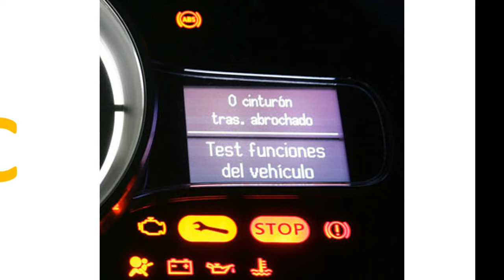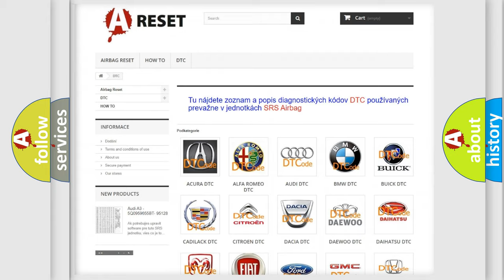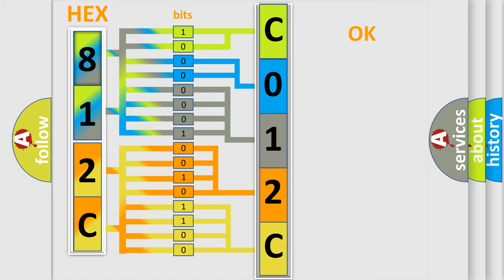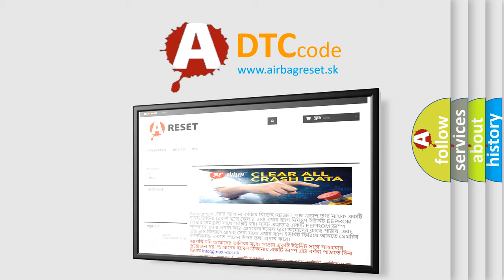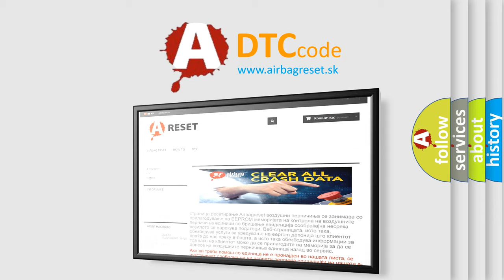DTC cadillac C012C-0F Short Explanation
Contents:
0:21 Basic DTC analysis according to OBD2 protocol standard.
1:48 Insight into programming
2:58 A diagnostically understandable description of the Diagnostic Trouble Code
3:05 Basic error definition

Make:
Cadillac
Code:
C012C 0F
Definition:
Regenerative Axle Pressure Sensor Erratic
Description:
Cause:
C012C 0F or C12BB